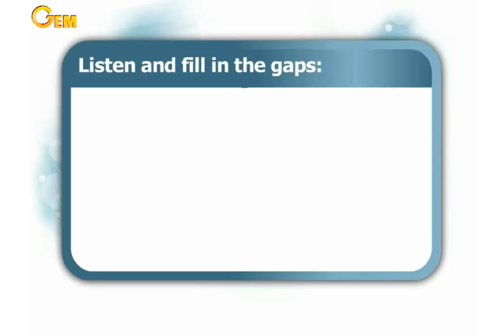Unit 7 " At the restaurant " - Word time -Acc Exercise - Primary 2 - second term